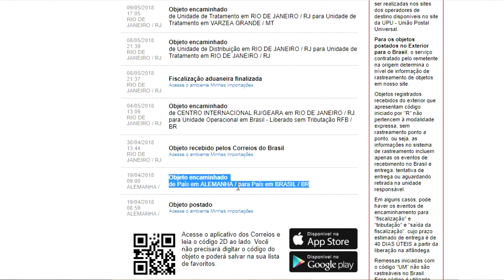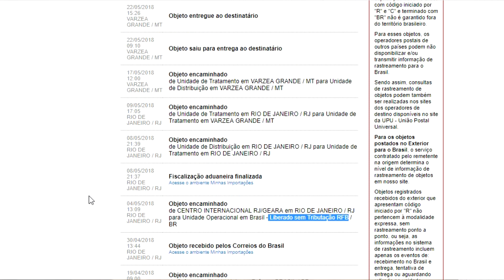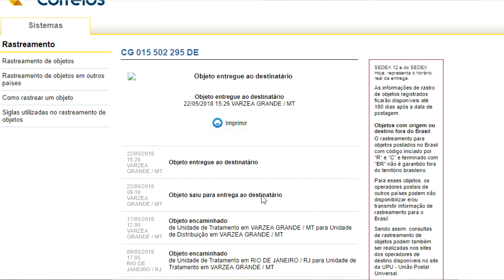#233 DESAFIO - SEM TAXA OU O QUE? iPUMPSHOP